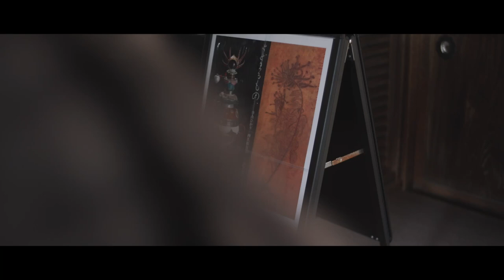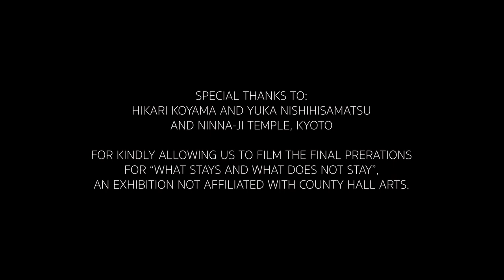A Painter in Kyoto: Part 11 – What Stays and What Does Not Stay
Yasemin Gava assists local artists Hikari and Yuka with the final preparations for their "What Stays and What Does Not Stay" exhibition at the Ninna-ji Temple in November 2022.